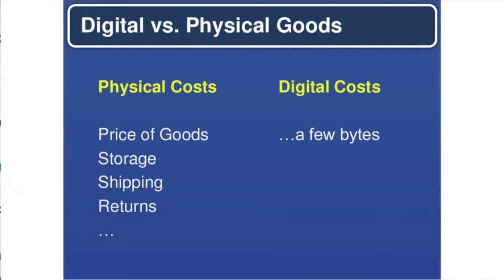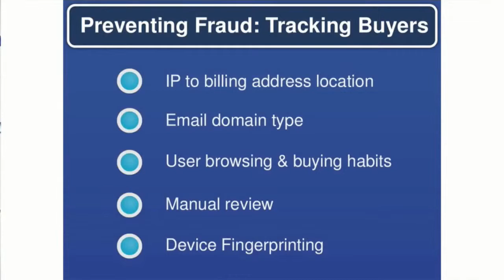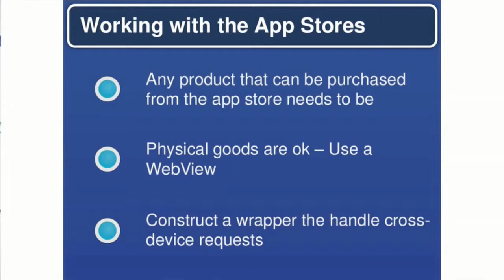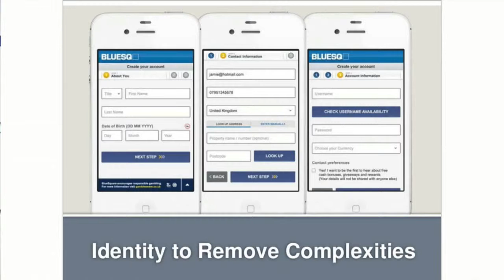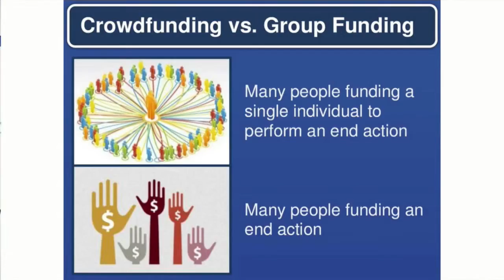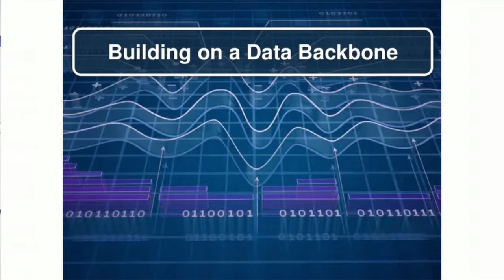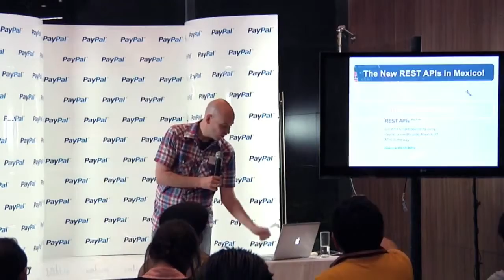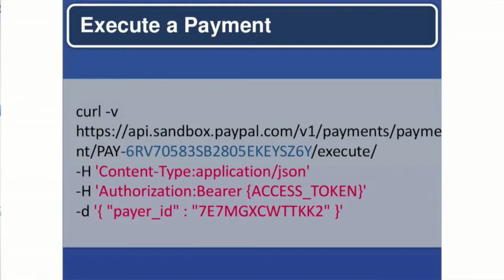Commerce Case Studies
Talk given at the PulsoSocial Meetup in Mexico City on Commerce Case Studies